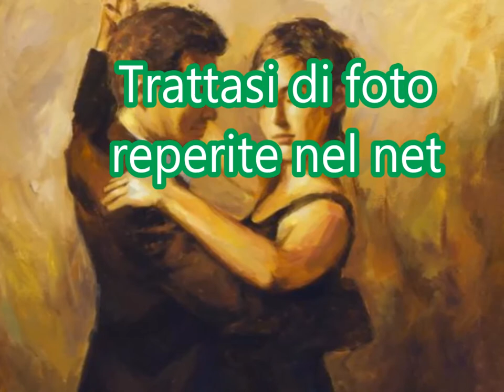Michael Buble -Buena Sera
Art By:Tony Chow